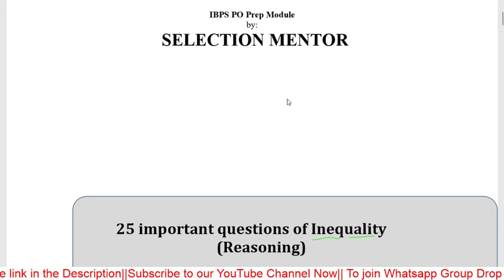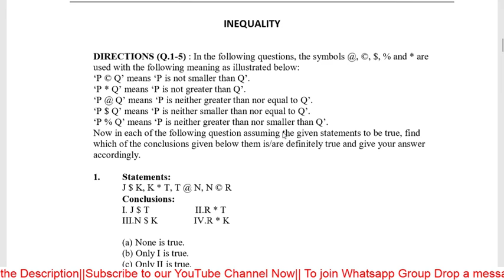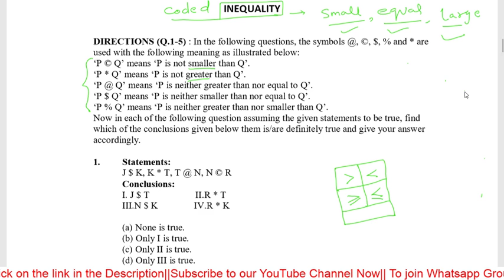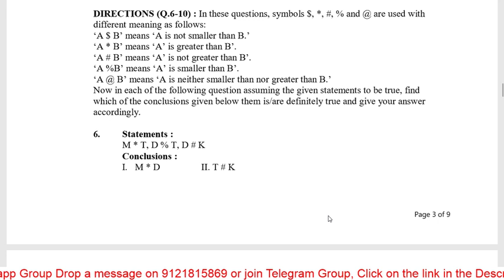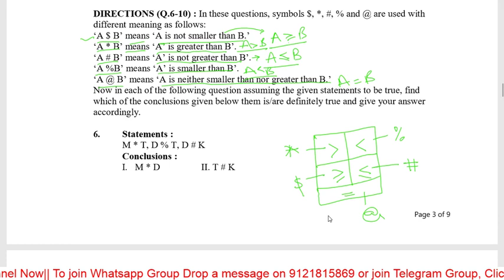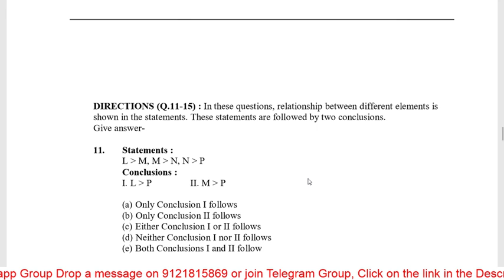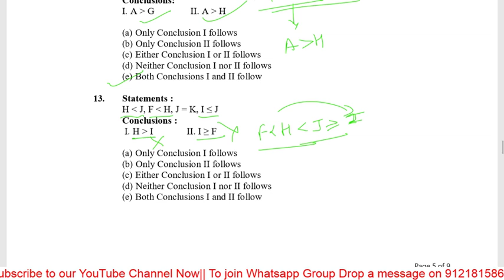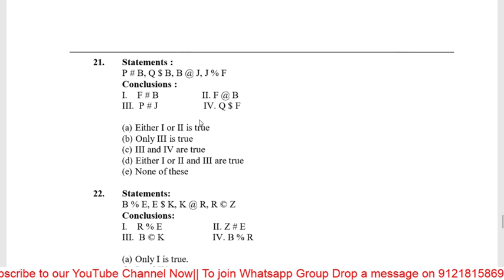REASONING Class 4 // INEQUALITY best 20+ Questions By Himanshu Upadhyay Sir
Download pdf